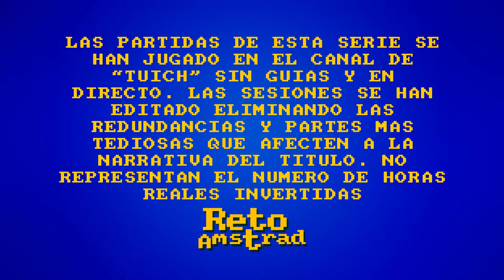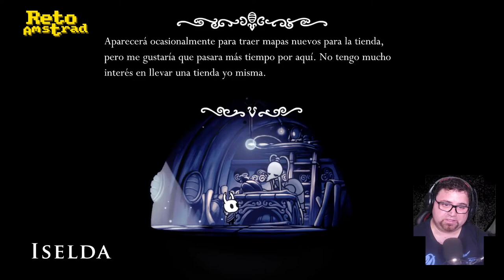🐛| HOLLOW KNIGHT | BICHO MALO NUNCA MUERE | VIDEOAVENTURA RPG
Nos adentramos es esta videoaventura rpg donde tendremos que subir de nivel a nuestro personaje, un bicho con cuernos como los tuyos :D, comprar mejoras y explorar un mundo oscuro y tétrico para poder  cumplir nuestro objetivo.
Con un control bastante preciso , un gran trabajo artístico  que da forma a un mundo oscuro a base de trazos sencillos y un sonido ambiente que atrapa.Y eso que el estilo algo infantil.
Primeros pasos en en el título de Team Cherry.